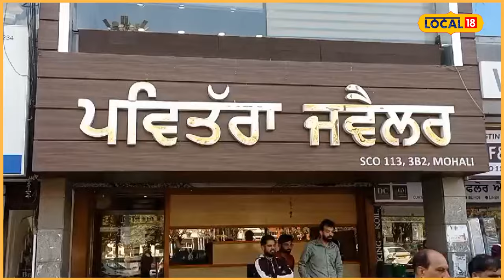Mohali News ਸੁਰੱਖਿਆ ਗਾਰਡ ਦੇ ਹੱਥ ’ਚੋਂ ਡਿਗੀ ਰਾਇਫ਼ਲ, 2 ਗੋਲ਼ੀਆਂ ਚੱਲਣ ਨਾਲ ਲੁੱਟ ਦੀ ਵਾਰਦਾਤ ਦਾ ਭੁਲੇਖਾlocal18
ਸੁਰੱਖਿਆ ਗਾਰਡ ਦੇ ਹੱਥ ’ਚੋਂ ਡਿਗੀ ਰਾਇਫ਼ਲ, 2 ਗੋਲ਼ੀਆਂ ਚੱਲਣ ਨਾਲ ਲੁੱਟ ਦੀ ਵਾਰਦਾਤ ਦਾ ਭੁਲੇਖਾ